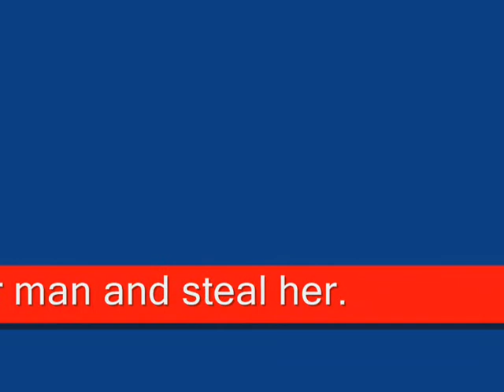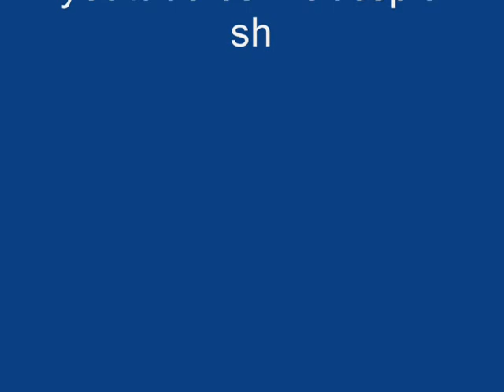Pivots stick figures fighting for their crushes